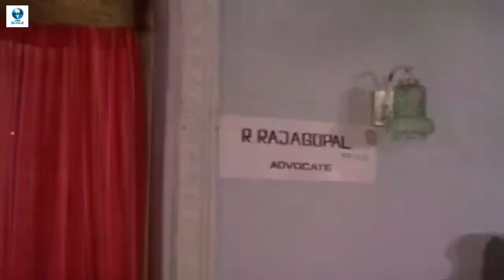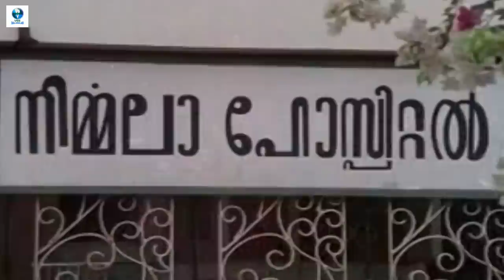അഗ്നിസാരം - AGNISARAM Malayalam Full Movie | Jayan, Jayabharathi & Sukumaran | Vee Malayalam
Agnisaram is an Indian Malayalam film directed and produced by A. B. Raj. The film stars Jose Prakash Jayabharathi and Jayan in the lead roles. The music of the film was composed by M. K. Arjunan.

Stars:
Jayan
Sukumaran
Jayabharathi